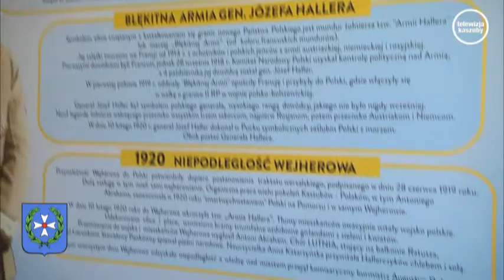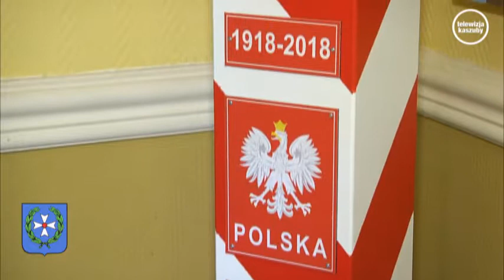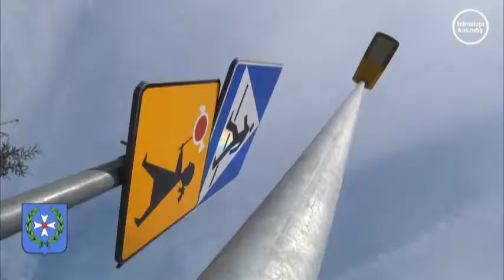Wieści z Urzędu Miasta - 26.09.2018